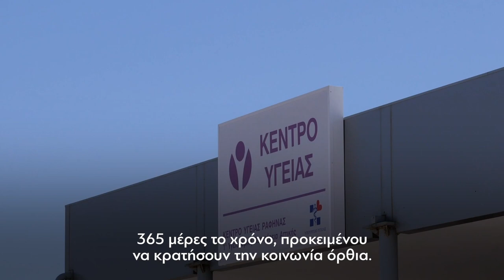Επίσκεψη του Πρωθυπουργού Κυριάκου Μητσοτάκη στο Κέντρο Υγείας Ραφήνας